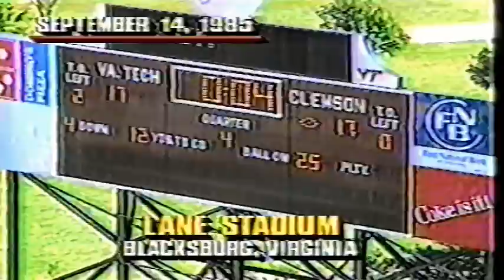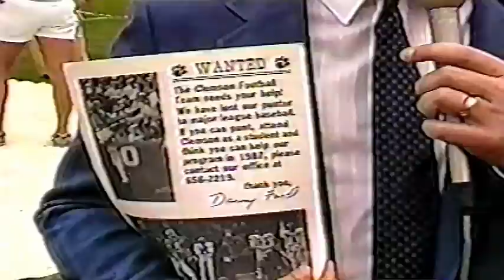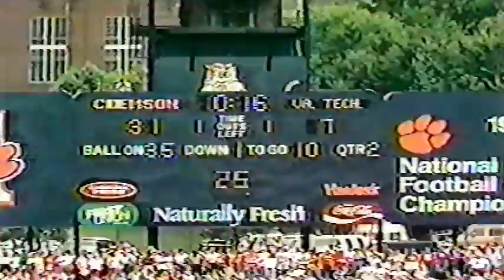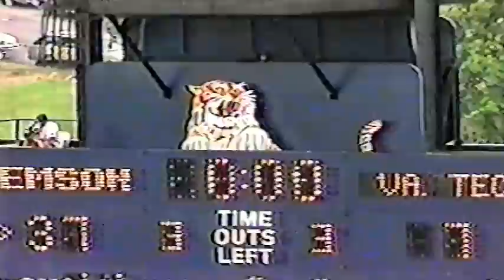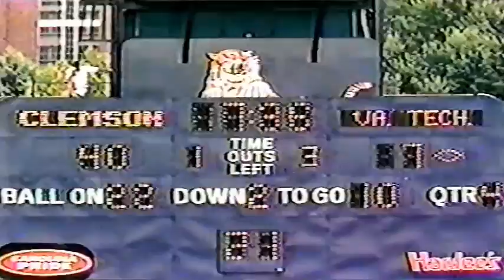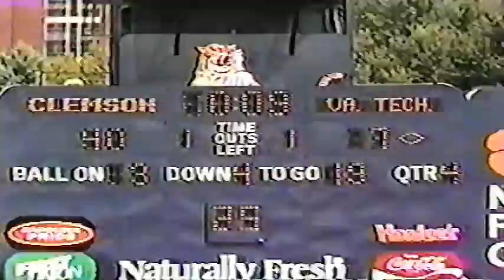September 3, 1988 - Virginia Tech @ #4 Clemson